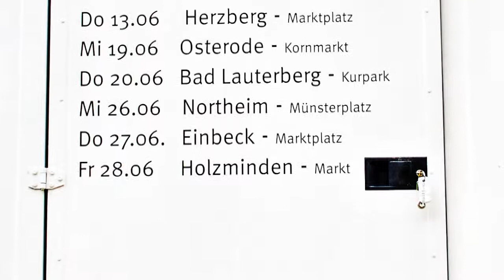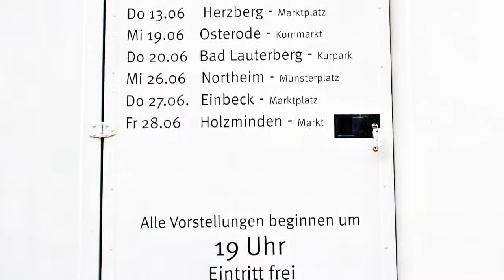🔴 Shakespeares sämtliche Werke - Bericht und Bilder ... 🙂🌍🙂